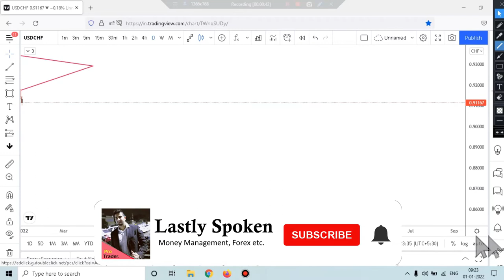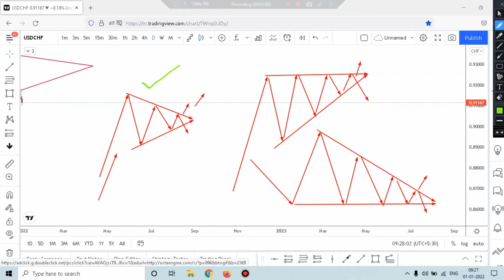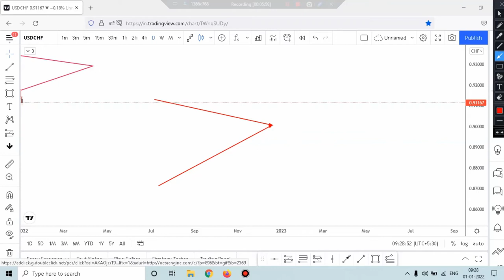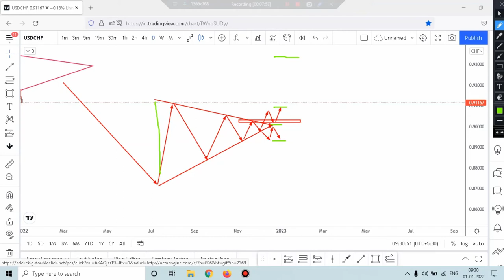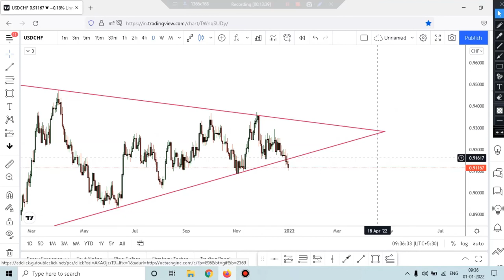Triangle Patterns Mastering | Price Action Mastering | Trade Like A Pro | Lastly Spoken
Trade like a Pro

5 Minute Scalping
Scalping Strategy
 15 Minute Scalping Strategy
 Price Action Scalping 15 Minute Scalping
15 Minute Forex Price Action Scalping
Best Scalping System Forex
 5 Minute Simple Scalping Strategy
 trendline inner and outer trendline
consolidation forex price action trading supply demand secrets supply & demand
supply demand support and resistance
support and resistance zones trendline trading
 trendline drawing
trendline breakout trendline patterns
trendline breakouts
 trendline day trading trendlines
 trading how to draw trendlines
trendline break strategy trendline channel
 trading trendline trading strategy
 forex trendlines

where to enter when to exit price action

trading strategy
 breakouts strategy